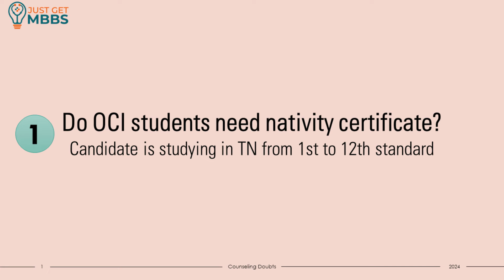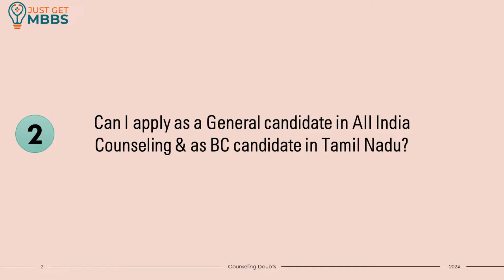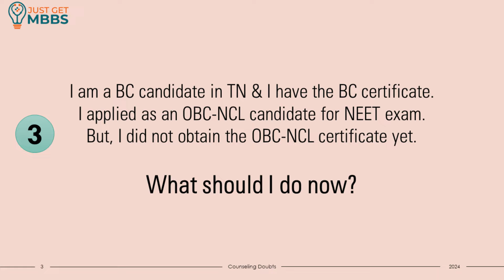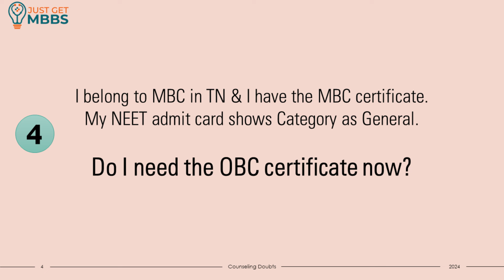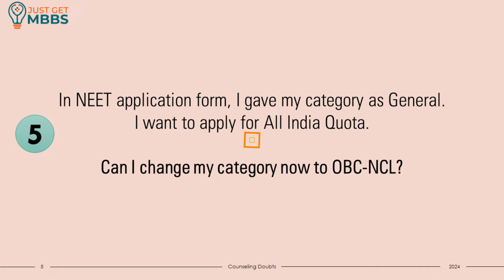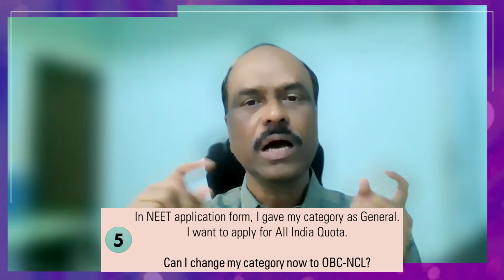மருத்துவக் கல்லூரி சேர்க்கை குறித்த சந்தேகங்கள் - பாகம் 1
இந்தியாவில் மருத்துவக் கல்லூரி சேர்க்கை குறித்த சந்தேகங்கள் - விளக்கம்! (Unraveling the Maze: Doubts About Medical Admissions in India (Explained!))
OBC-NCL, BC, MBC, General Category, OCI, NRI போன்ற விஷயங்கள் குறித்து குழப்பமடைந்துள்ளீர்களா? இந்த வீடியோவில், இந்திய மருத்துவக் கல்லூரிகளில் சேருவதற்கான உங்கள் மிகப்பெரிய சந்தேகங்களை நாங்கள் கையாள்கிறோம். பார்த்து, சேர்க்கை செயல்முறை குறித்து தெரிந்து கொள்ளுங்கள்!